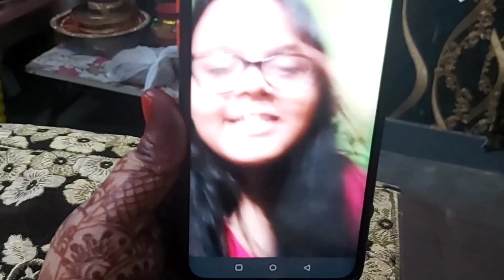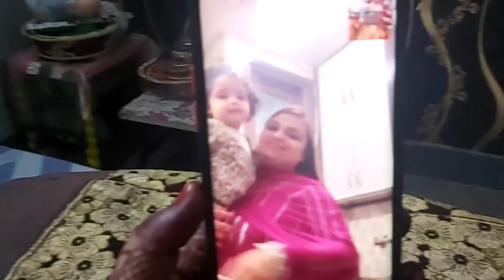Karwachauth vlog (2021)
Karwa Chauth is a festival dedicated to the beautiful bond of marriage. It commemorates the unconditional love and support that holds the marriage together. 4. It is observed on the fourth day after the full moon or Poornima in the month of Kartik according to the Hindu lunar calendar.